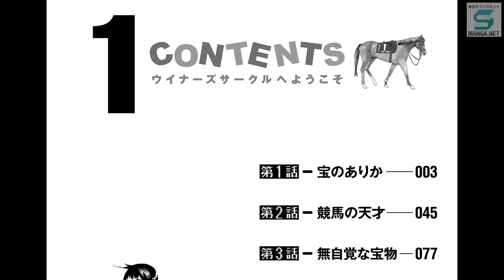『ウイナーズサークルへようこそ』 第1巻 試し読み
2012年4月10日発売 ジャンプ改コミックス
漫画家の夢が砕け失意のどん底にいた山川七雄は、ある日、怪しげな占い師と出会い、お告げをうける。半信半疑のまま、告げられた場所に向かってみると、そこは...競馬場！？　当たったり外れたり、泣いたり笑ったり...。最強の予想軍団"ウイナーズサークル"デイズのスタートですよー！！